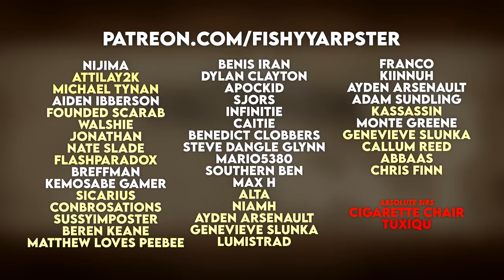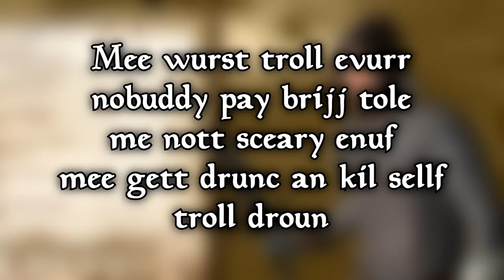10 The Elder Scrolls IV: Oblivion Secrets Many Players Missed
Time Stamps
Intro 0:00
1. Worst Troll Ever 1:22
2. Fight Club 2:14
3. Voice Actor Blooper 3:01
4. Fin Gleam 3:43
5. Anakin Skywalker 4:21
6. Elder Scrolls: Arena Cover Art 4:43
7. The Deadliest Rat 5:01
8. Nath Dyer 5:40
9. Drunk Goblins 6:36
10. Giant Mudcrab 7:06
Outro 7:31